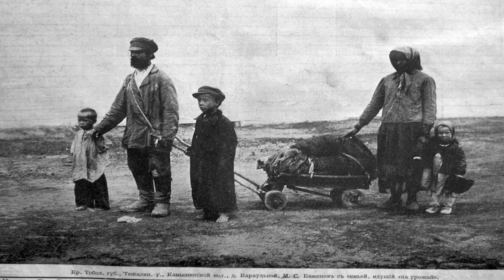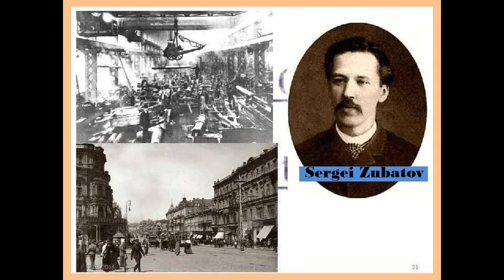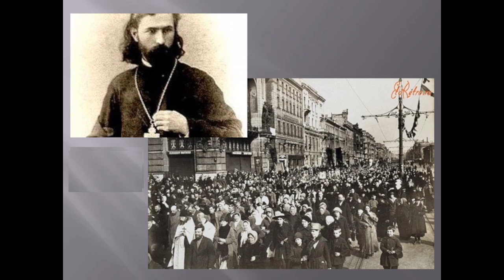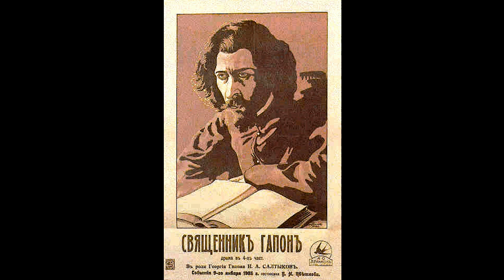1905 Rus Devrimi, 3: KANLI PAZAR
Biraz Tarih,
Biraz Gırgır,
Biraz Geyik.